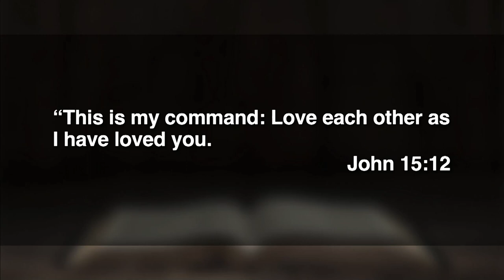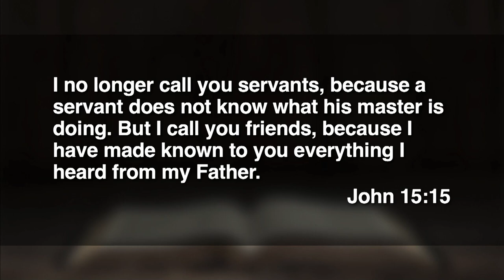9:00 - September 17, 2023 - God's Three Friends